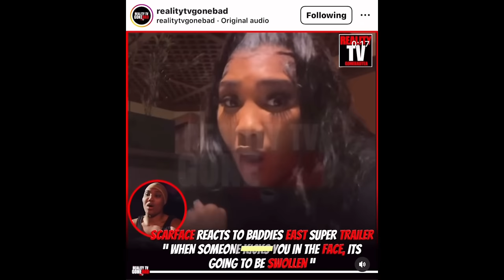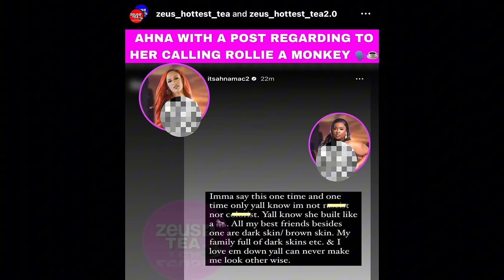TRAILER RECAP + ET IN DENIAL, TESEHKI SPILLS TEA ON REUNION & AHNA MAC ADDRESSES “MONKEY” COMMENT!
🤑: CA | $ItsMyaJ

⏲️TIME STAMPS⏲️

0:00 Introduction
1:22 Trailer Reaction + Thoughts
17:49 Post-Trailer Tea
24:24 Outro/ Concluson